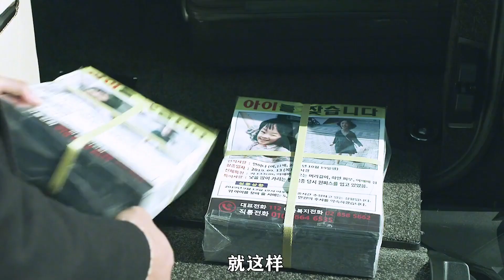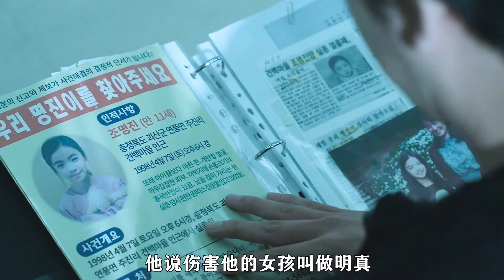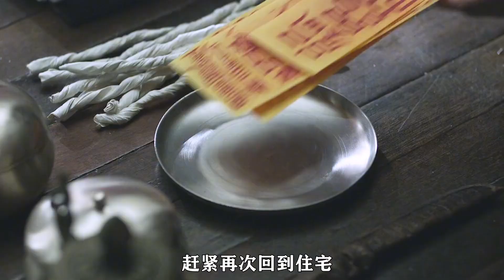韩国恐怖片《衣橱》男人女儿消失后 发现衣柜会自动打开、诡异衣柜背后的秘密 引人深思 …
衣橱

2020-2月5号在韩国上映

本片讲述了 自从妻子过世后，尚元（河正宇饰）和女儿的关系越来越疏远，于是他决定带着女儿搬到乡下，修复彼此的关系。但即使搬家后，尚元仍专注于自己的工作，不多关心女儿。女儿多了更多独处的时间，且开始表现出奇怪和令人不安的行为，而尚元也开始在家中遭遇离奇的现象。某天，女儿竟突然在衣橱前消失得无影无踪……
无论尚元如何寻找，就是找不到女儿的踪迹。此时，一名叫做庆勋（金南佶饰）突然找上门来，并称自己知道关于那衣橱的秘密。为了寻找尚元的女儿，庆勋坚持要尚元和他一起闯入「中间地带」，于是两人开始揭开隐藏于衣橱背后不可告人的真相……